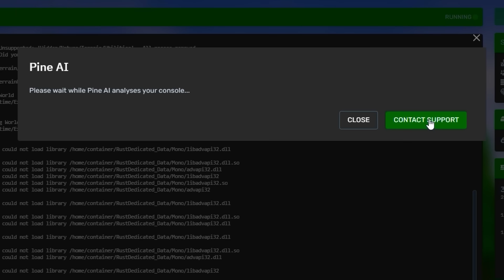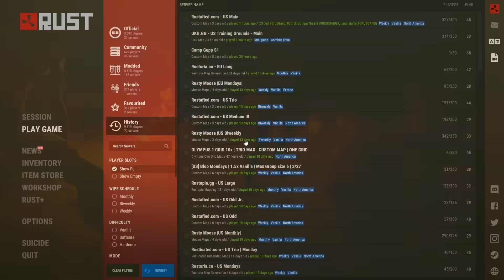I Built a Grub Factory in Rust...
Thanks so much for wathcing i liderally miss uploading so much so i hope this does well :)
Check out Gupp please @gupp  i lub him thank him so much please